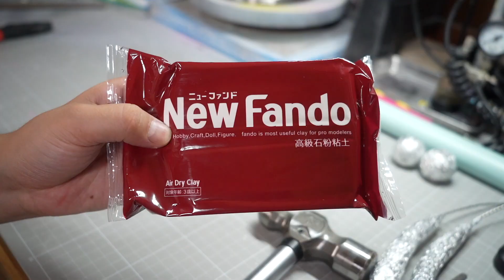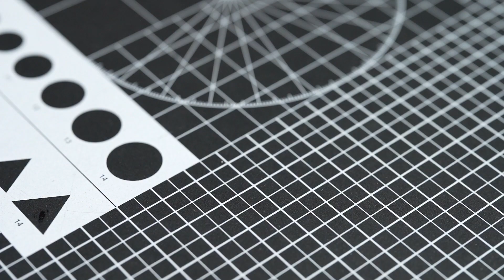【粘土】等身大マナフィを作ってみた Making Manaphy「Life-size」【Pokémon Clay Art 】【ポケモン】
Making Manaphy！今回は粘土で実寸大マナフィを作りました！
蒼海の王子マナフィの撮影地は琵琶湖です😂
ポケモンカードでもマナフィはお世話になりまくってます
「なみのヴェール！！」

 材料 material
・粘土　Clay

制作期間約1ヶ月です。(Production period 1month)

他のポケモン造形をモーメントしたり、製作過程などをつぶやいています
(I usually tweet while working on projects and also capture moments from my past creations.)

声優

最高の音源です

ーーーーー切り取り線ーーーーー

おすすめ　YOUTUBER

言うまでもなく日本のねんど会の皇帝　　コラボしてください

Jigglypuff　pokemon　Pummeluff　Rondoudou　胖丁　Rowlet　Cyndaquil 　Oshawott　ゲッコウガ　サトシゲッコウガ　ポケモンスナップ　スナップショット　Pokémon Snap　Squash Clay 　七夕　願い事　七夜の願い星　ジラーチ　지라치　Chirach'i　Jirachi 　基拉祈　Manaphy 마나피 玛纳霏 瑪納霏